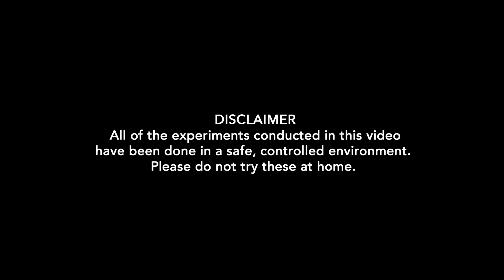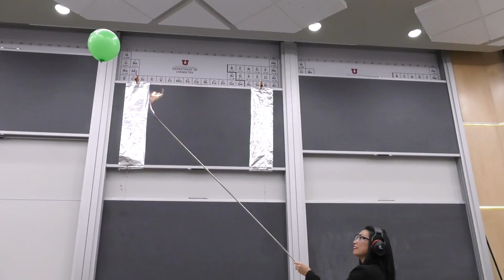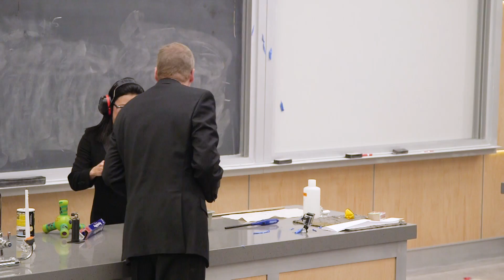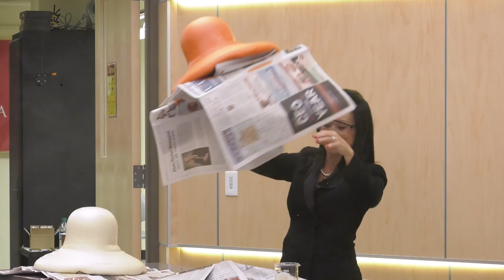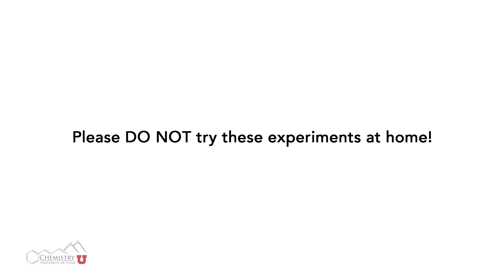Faraday Chemistry Lectures PBS